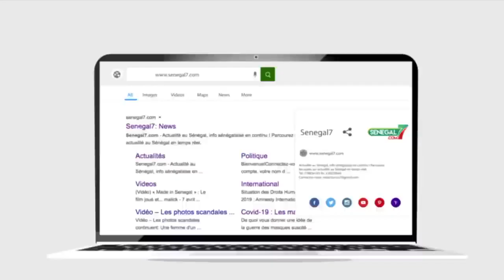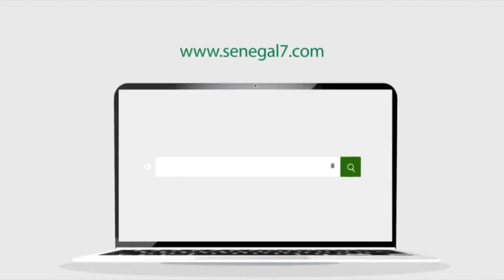Berndé Royal chez Borom Darou Abba No Stress au coeur des préparatifs !